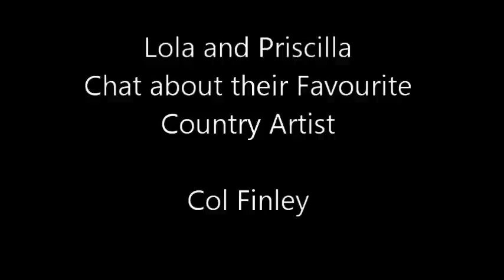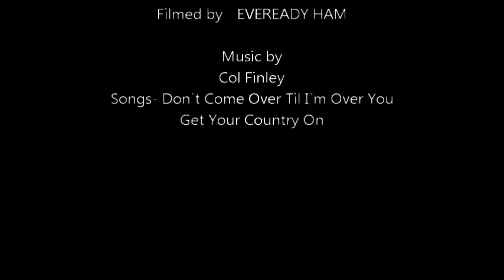The Bundy Tarts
Those little roughnuts The Bundy Chicks (Lola andPriscilla/Ethol)) chat about Priscillas`(alias Ethol) favourite Country Artist - Can you guess who he is??? And Who does Priscilla(alias Ethol)  think is hotter than all of the Aussie Country Guys? Checkout the video and find out